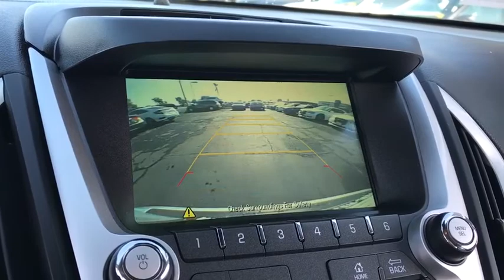2017 GMC Terrain Peoria, Surprise, Avondale, Scottsdale, Phoenix, AZ 46503A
Quicksilver Metallic [LISTING TYPE] 2017 GMC Terrain available in Peoria, Arizona at Moore Chrysler Jeep. Servicing the Surprise, Avondale, Scottsdale, Phoenix, AZ area.